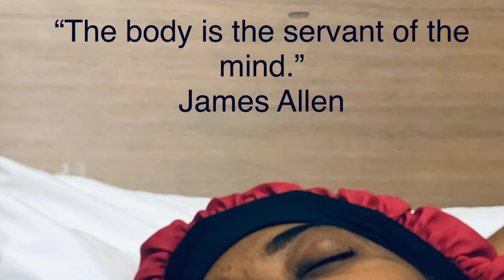Birthday Goal: 5 of 49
Working from home (WAH) Tips

This is the second day of a 21-day challenge I’m doing for wellness. Here is Day 1 of that 21 days: